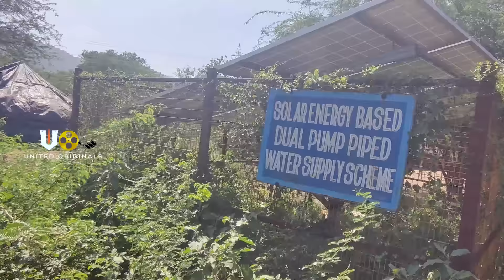నరసింహస్వామికి పిల్లనిచ్చింది వీళ్ళే? | chenchu tribes | Dangerous tribes vlog | United originals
The Chenchus are Adivasi, a designated Scheduled Tribe in the Indian states of Andhra Pradesh, Telangana, Karnataka and Odisha. They are an aboriginal tribe whose traditional way of life been based on hunting and gathering. The Chenchus speak the Chenchu language, a member of the Dravidian language family.